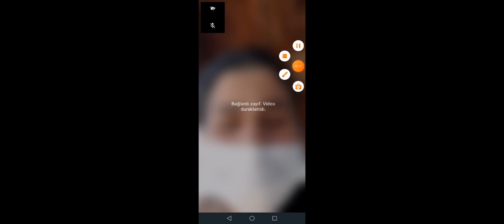31 Ekim 2021